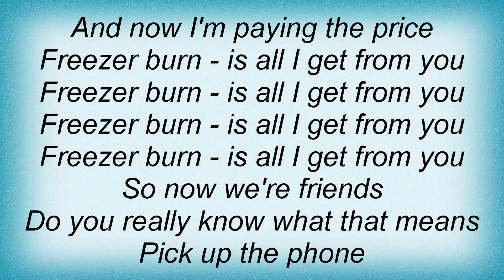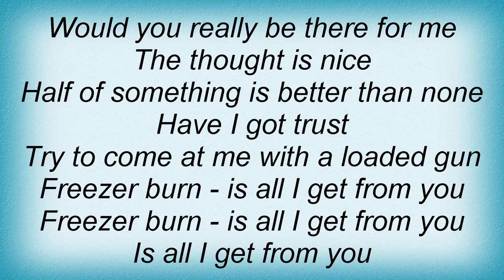Slapshot - Freezer Burn Lyrics